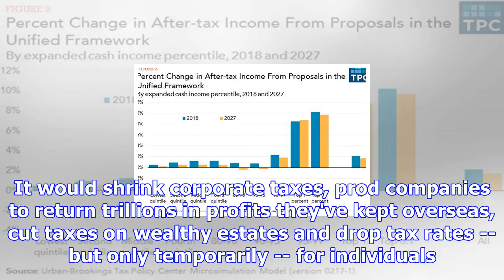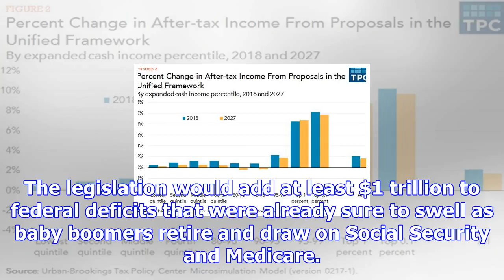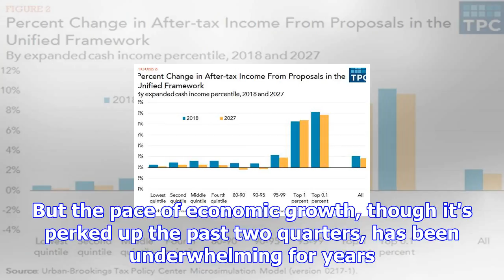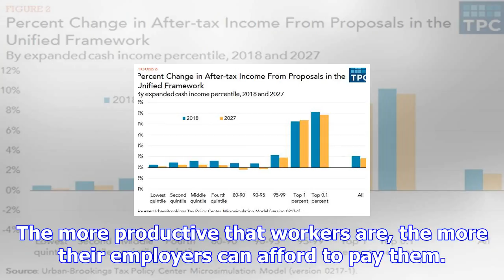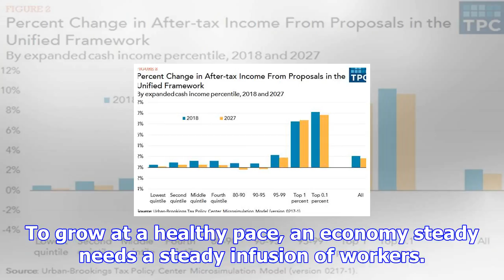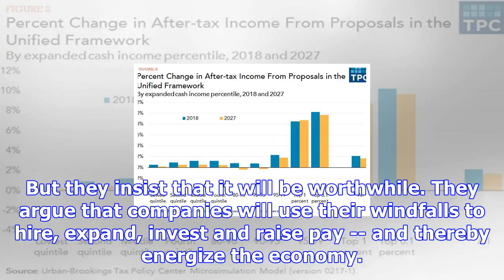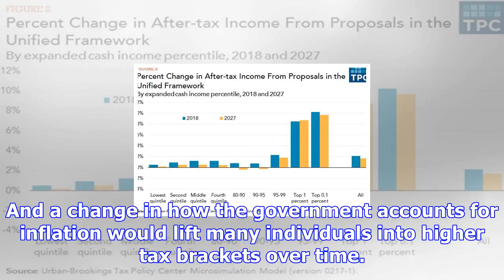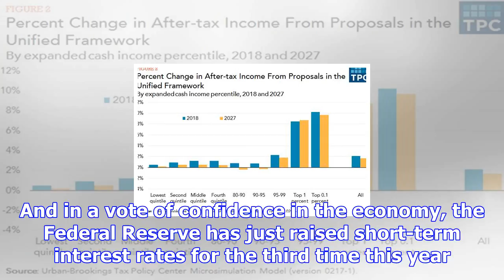Gop's tax plan bets on corporate generosity despite expert warnings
WASHINGTON -- The tax overhaul of 2017 amounts to a high-stakes gamble by Republicans in Congress: T...